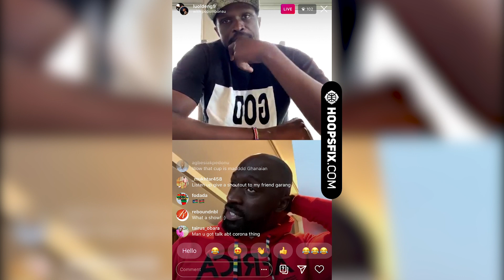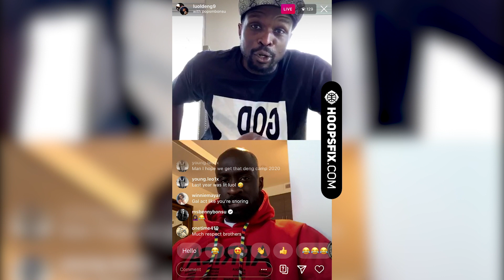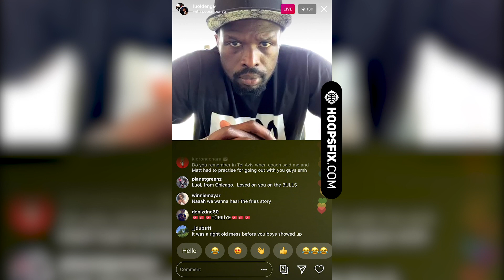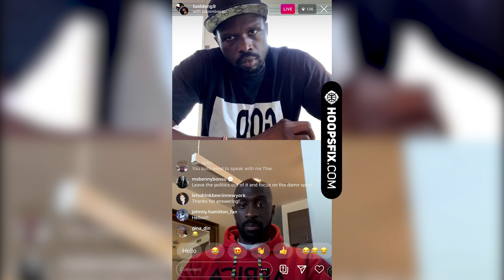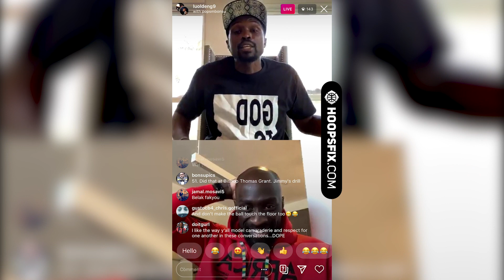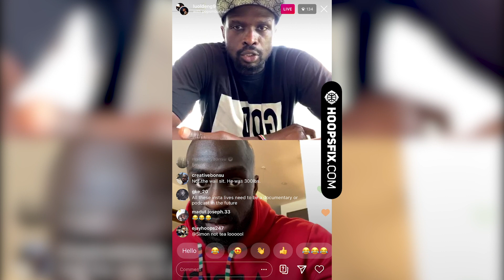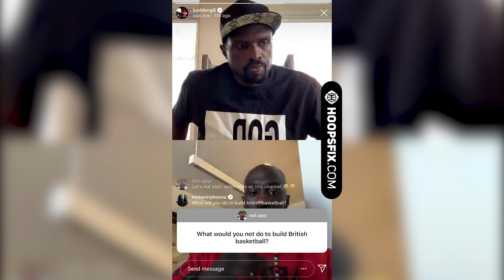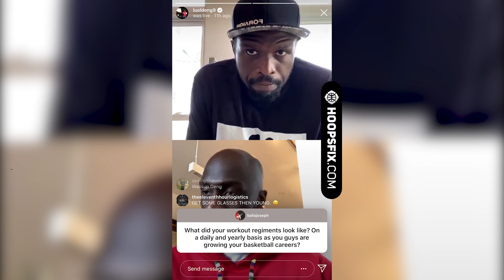Luol Deng & Pops Mensah-Bonsu Instagram Live | Ep 6 | Olympic Glory - British Basketball London 2012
Whilst the world is locked down during the coronavirus pandemic, two British basketball stars, Luol Deng and Pops Mensah-Bonsu, set up a series of live discussions, hosted on Instagram Live. We hit their team up to ask if they would be happy for us to record and publish online and we got the green light!

In Episode 6, aired on April 13th 2020, they spoke about British Basketball, the Great Britain set up in the run up to the London 2012 Olympics, the state of basketball in the UK in general and more.